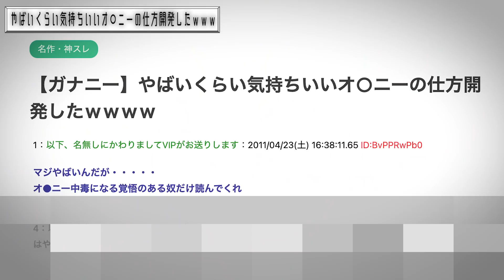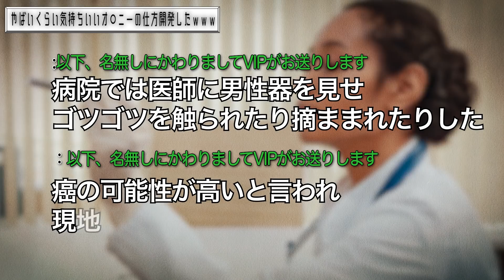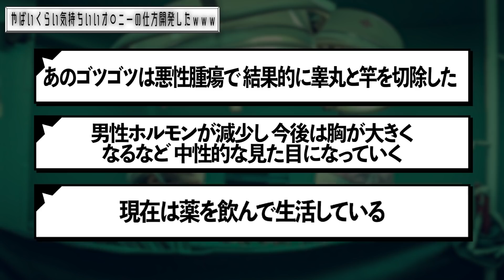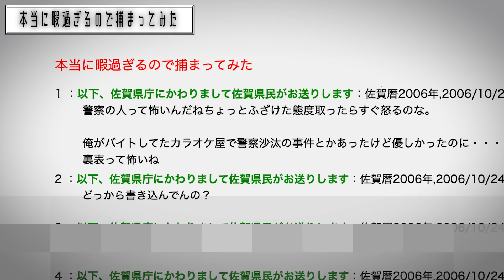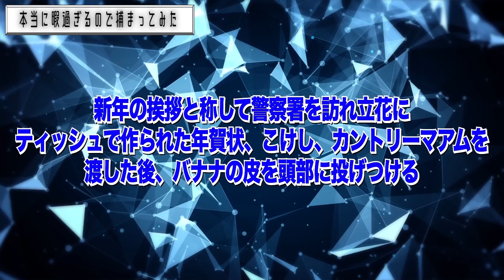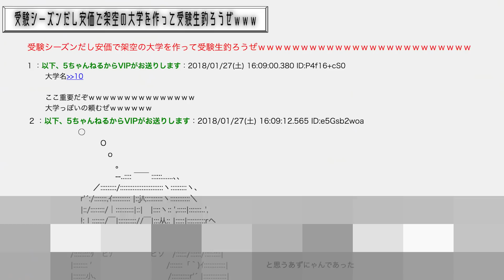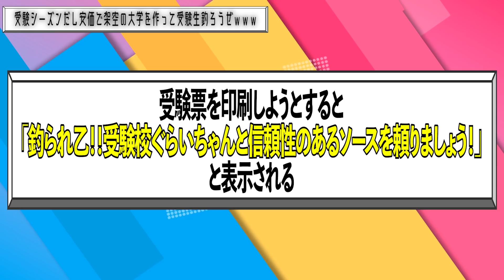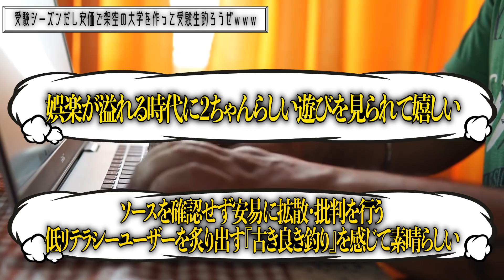2ちゃん民が本気を出し過ぎて日本中に影響を与えたおバカスレ3選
秘密結社ヤルミナティー

★書籍
第一弾「この世の闇大全」

0:00 オープニング
0:39 概要
0:56 やばいくらい気持ちいい〇〇〇ーの仕方開発したwww
4:21 本当に暇すぎるので捕まってみた
7:55 受験シーズンだし安価で架空の大学を作って受験生釣ろうぜwww
10:57 エンディング